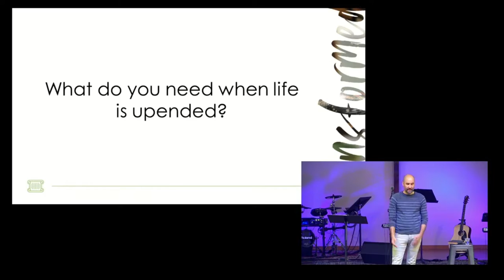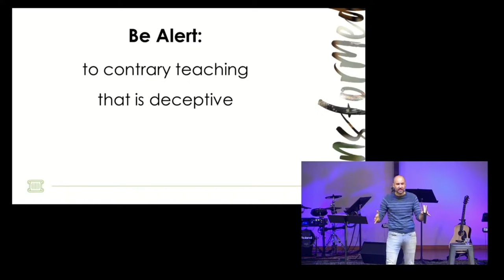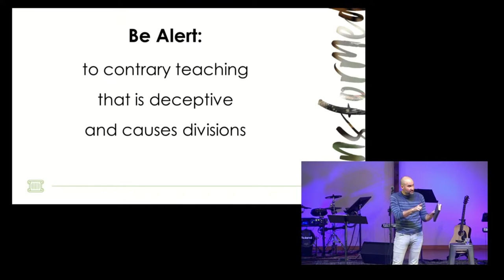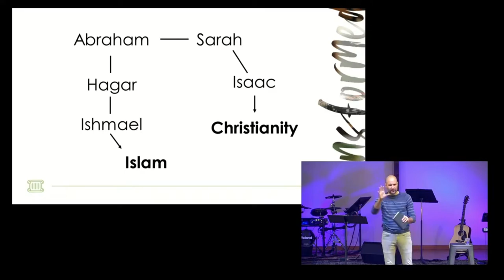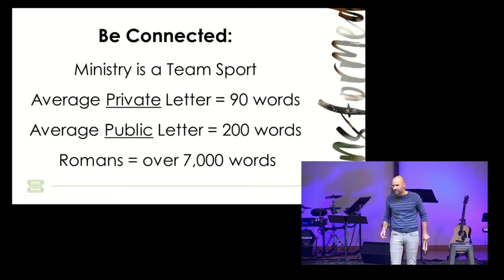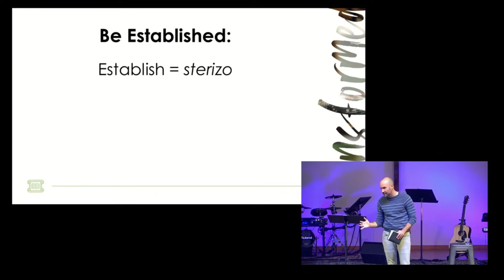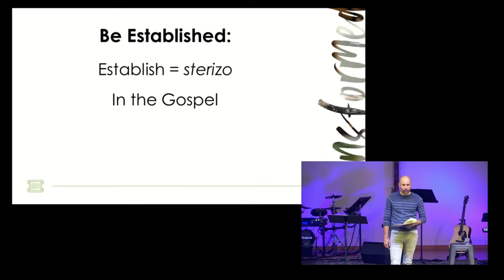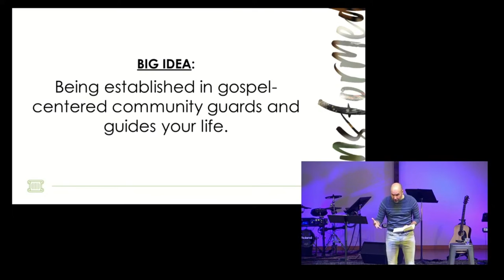Alert, Connected, and Established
Follow MBC!!